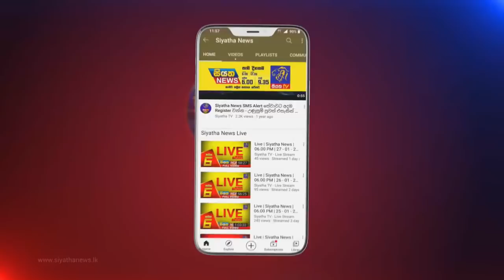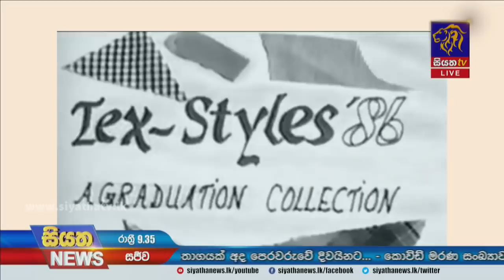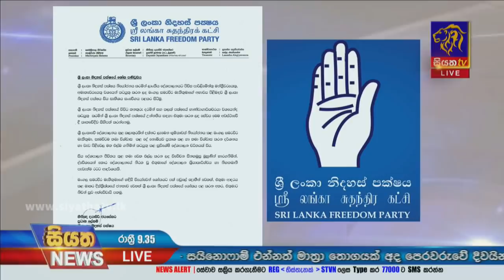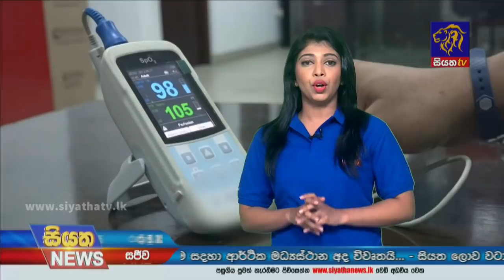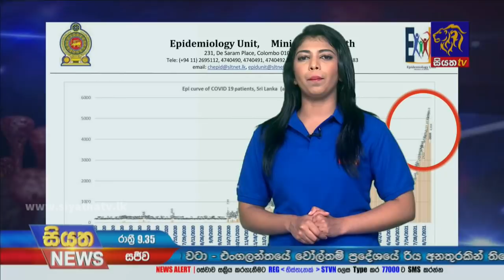Siyatha News | 09.35 PM | 24 - 08 - 2021